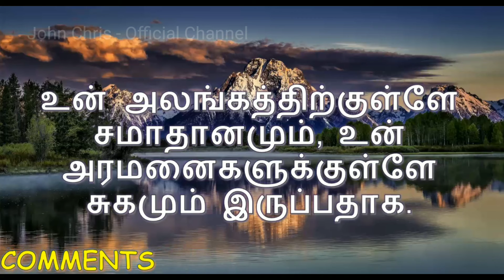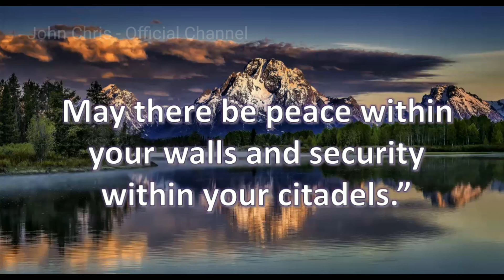Today's Bible Verse in Tamil and English|இன்றைய வேத வசனம்|20-02-2022|Tamil Bible Verses - 20-02-22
இன்றைய வேத வசனம்[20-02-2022]|Today Bible Verse in Tamil & English|Tamil Bible Verses for 20-February-2022||Bible Verse